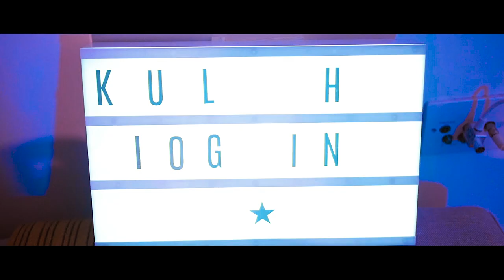Kul H - Log In [Music Video]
Produced by ns_bermz @ns_bia
Recorded at ns_studio